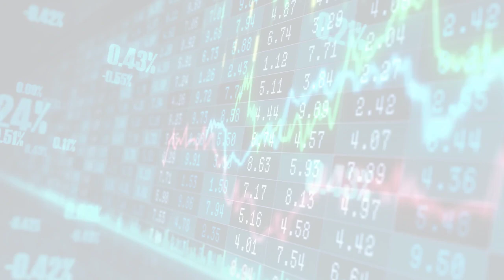MarketWatchLists: Pharmaceuticals Update for Thursday, September 21, 2023, 17:05 EST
About:
MarketWatchLists is a service provided by Praefidi.